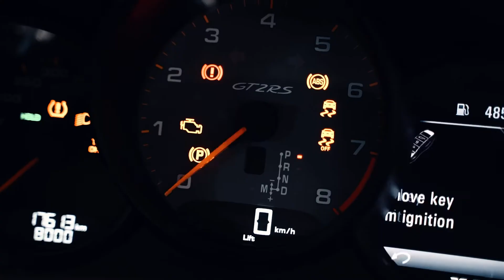INTRODUCING THE GT2RS AND AMG SLS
The Mercedes-Benz SLS AMG is an iconic modern supercar boasting showstopping looks, dramatic gullwing doors, and a muscular V8 engine. This beautifully presented example has covered just 26,346 kilometres from new and is supported by a comprehensive main dealer service history. Whilst it would be a credit to any collection, it promises to deliver an unforgettable driving experience each time it is unleashed on its new owner’s favourite roads or tracks.

The fastest production car in the world at its release, the 991-generation Porsche 911 GT2 RS represents an impressive evolution of the marque’s savage rear-wheel drive sports car. Presented in superb overall condition and made all the more thrilling by elements of the Manthey-Racing ‘MR’ kit, this example will no doubt bring a smile to its next owner’s face every time they get behind the wheel, and should be particularly appealing to motorsport enthusiasts thanks to its connection to Formula One and World Endurance Championship driver Mark Webber.